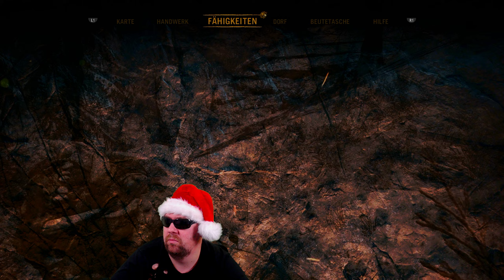Wütender Mammut 🔥 Farcry Primal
Welche Tiere kann man in Far Cry Primal reiten?
Wildkatzen zähmen: Leoparden, Jaguare, seltene schwarze Jaguare, Höhlenlöwen und seltene schwarze Löwen (Voraussetzungen: 1 Fähigkeitspunkt, Tensays Hütte) Große Raubtiere zähmen: Säbelzahntiger und Braunbären (unter anderem der Blutfang-Säbelzahn) (Voraussetzungen: 2 Fähigkeitspunkte, 5 gezähmte Bestien)